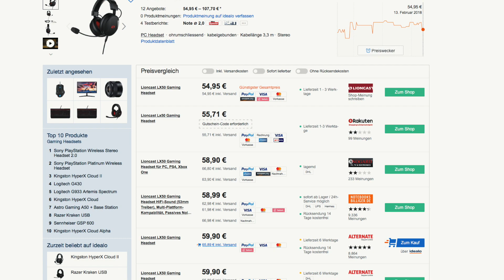Bestes 50€ GAMING HEADSET?! - Geheimtipp für 50 EURO!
Das beste 50€ EURO Gaming Headset - Lioncast LX-50 im Test/Review! GEHEIMTIPP!

✗ Tolles SCHNÄPPCHEN

Heute meine Kaufempfehlung zum meiner Meinung nach besten Gaming Headset, dass man aktuell für um die 50 - 60€ Euro kaufen kann. Mein Test / Review zum Lioncast LX-50 Gaming Headset! Eine kleine Gaming Headset Kaufberatung wird in kürze folgen mit den gesamten Preisklassen von 20€ - 200€. Ich wünsche euch viel Spaß beim Video :)

⚠️ Die SCHNÄPPCHEN der Woche  ⚠️

✗ TOLLER Prozessor

✗ Eine BEZAHLBARE Grafikkarte

✗ BUDGET Maus

✗ DER Monitor